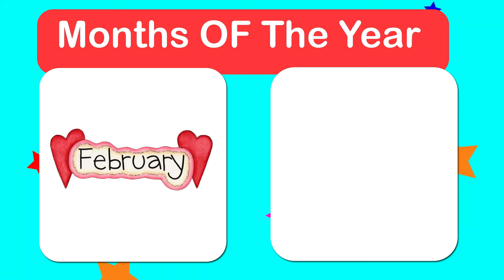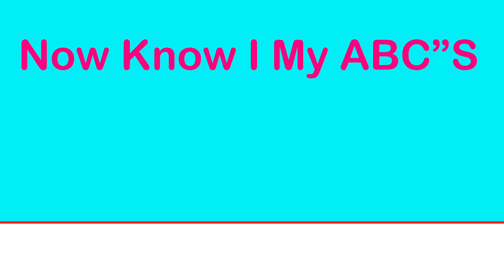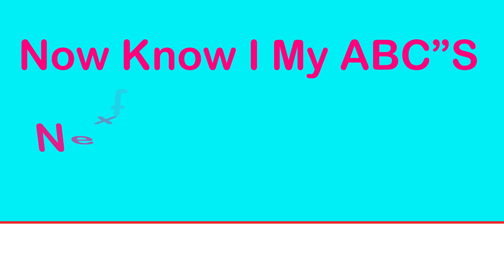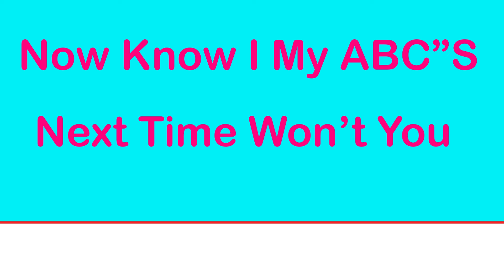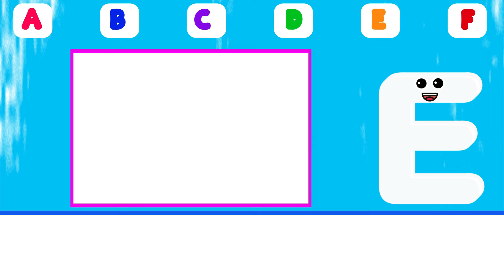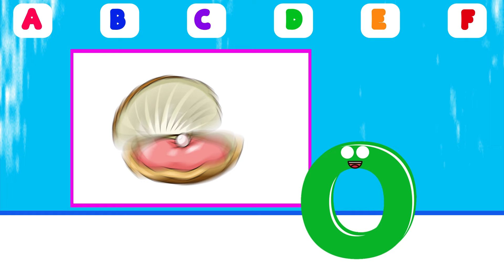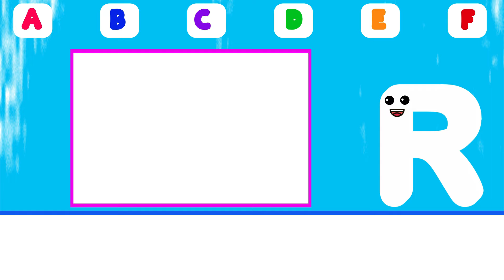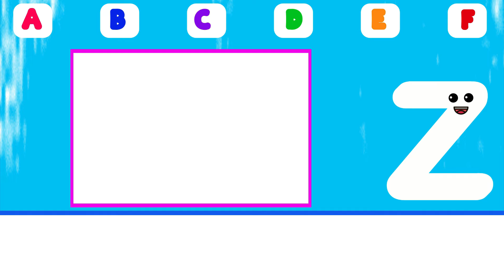ABC Phonics Song | Alphabet Song | Fun Learning Videos For 4 Year Olds | A to Z